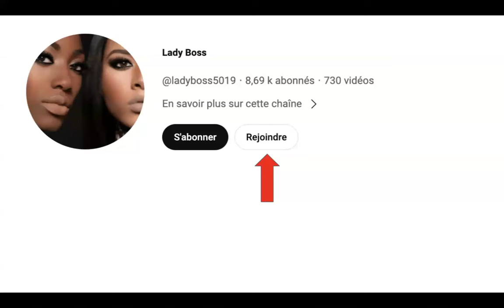Analyse de cas: que faire si je ne suis pas la préférence?